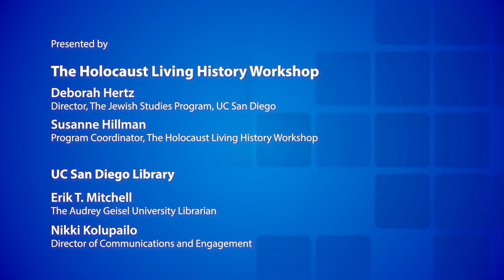What’s Fascism Got to Do With It? The Ideological Origins of the Holocaust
Twentieth-century fascism was a political ideology encompassing totalitarianism, state terrorism, imperialism, racism, and, in Germany’s case, the most radical genocide of the last century: the Holocaust. Historians of the Holocaust tend to reject the notion of fascism as a causal explanation for its origins. Conversely, scholars of fascism present the Shoah as a particular event that is not central to fascist historiography. In this lecture Federico Finchelstein examines the challenge the Holocaust presents to the transnational history of ideology and politics.

A leading contemporary authority on global fascism, Finchelstein is Professor of History at the New School for Social Research and Eugene Lang College and Director of the Janey Program in Latin American Studies at NSSR.  Recorded on 01/18/2023. [3/2023] [Show ID: 38422]

00:00 Start
00:09 Introductions
10:00 Main Presentation
46:27 Audience Q&A